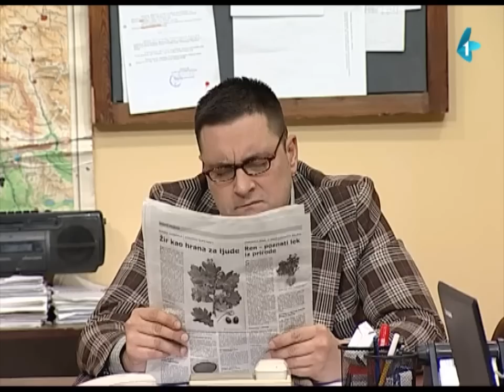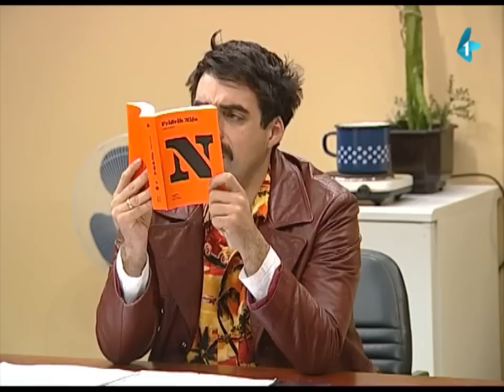DRZAVNI POSAO - BAKSUZ! | 30 min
Kako je to Rade Kornjača zabavio naše arhivatore jednim pozivom. Da li Boškićeva energija u kancelariji predstavlja opasnost po Čvarkova i Dragana. Kako je Lazar Malinački zvani Laza Masni dosegao umetničke note i koliko danas vredi sve sto je Čvarkov dobio u zaostavštinu svog nekad nadređenog arhivatora. Da li je Dragan promenio svoju karijeru posle dugogodišnjeg rada u državnoj firmi radi bolljeg života. Kako dani utiču na naše junake i koliko je vreme promenilo dešavanje u zajedničkoj prostoriji naših arhivatora. Saznajte u ovoj kompilaciji.
Svako dobro i pozdravite vašu mamu!

Drzavni posao